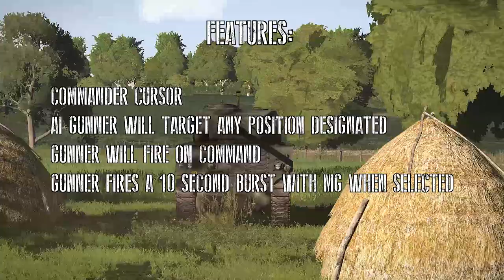[IFA3] Desert Rats Update: Improved AI tank commanding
Information on a new feature coming to IFA3 for Arma 3
Audio improvements are still in development and are WIP to be added at a later stage.